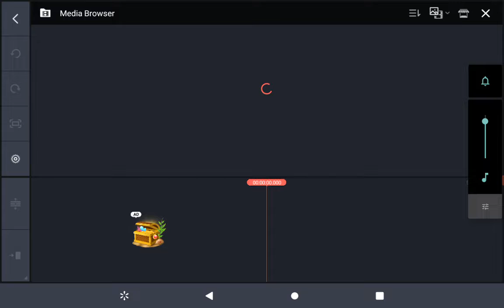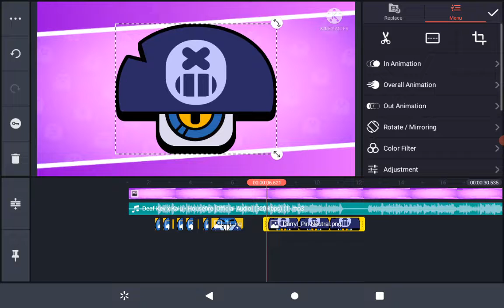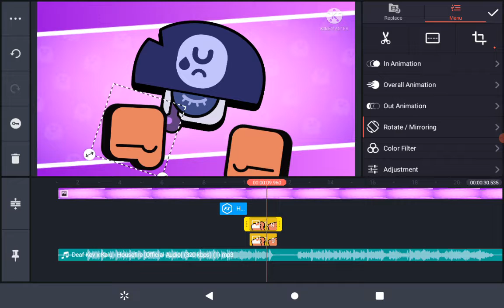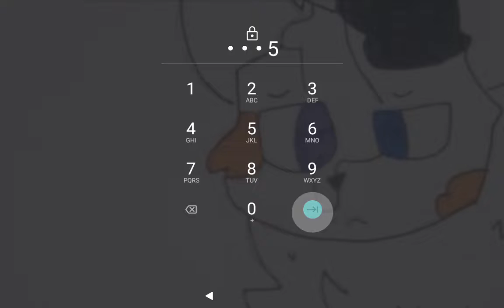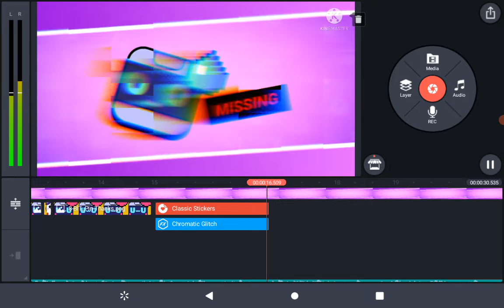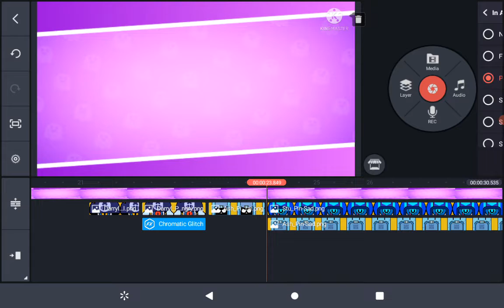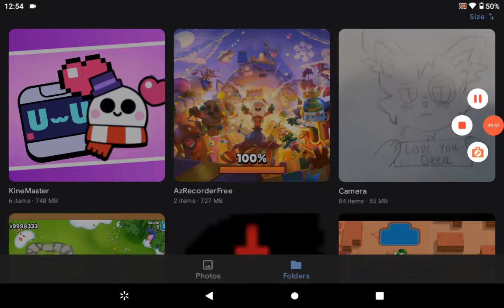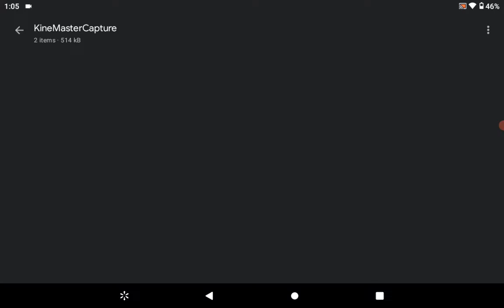1 Hour Recording Christmas Week Special ( or what not )